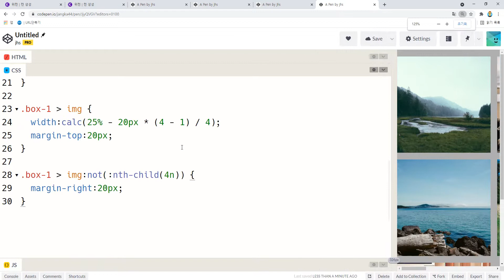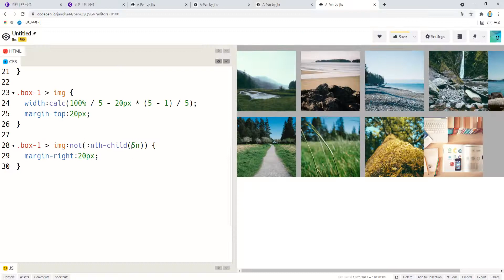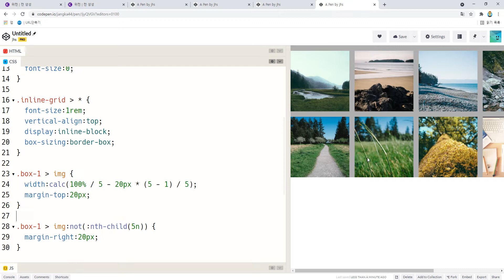21 11 25, ken 1315, HTML, CSS 강좌, 100강, 그리드 여백, 전통적인 방법, 작업 3, 아이템의 너비 수식을 풀어서 한줄나열 개수를 쉽게확인